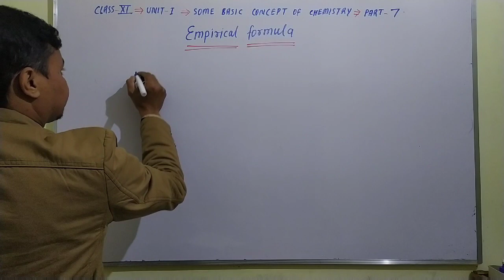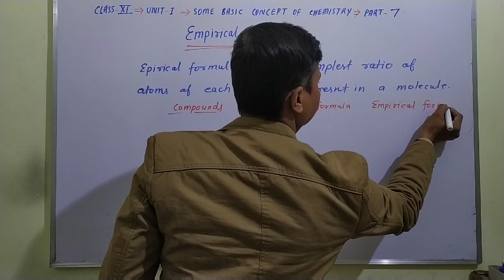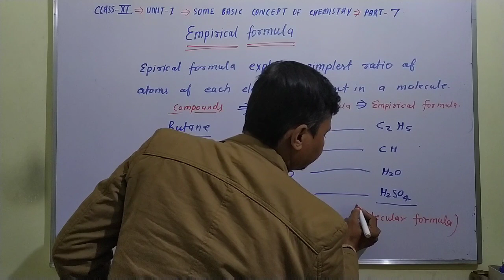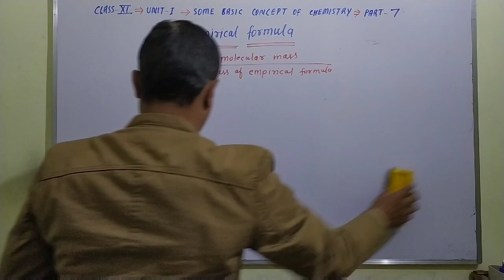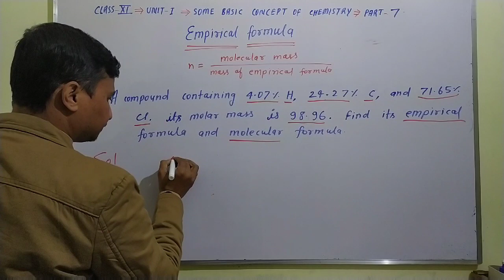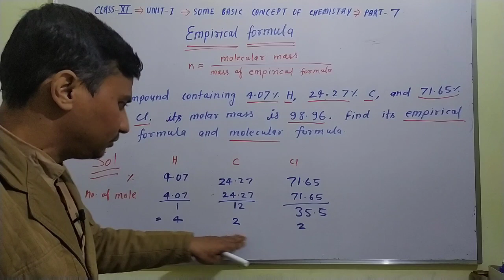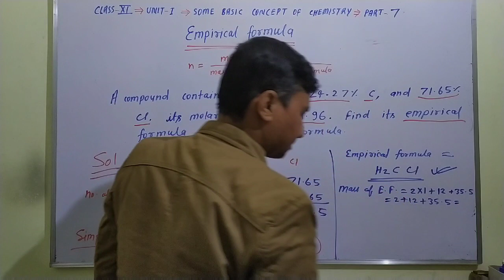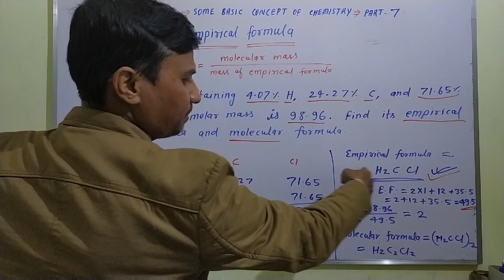Empirical Formula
Method to find empirical formula and molecular formula